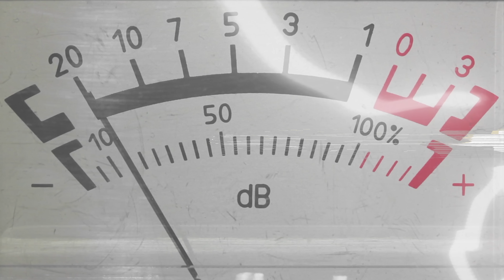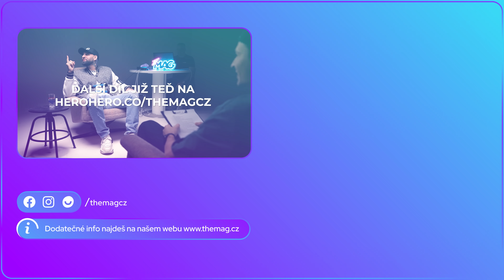Leo Brichta na Detektoru lži: Utíkal si před policií? Zaplatil si za styk?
Generální partner pořadu je HHC a CBD brand Eighty8

SLEDUJ NÁS!